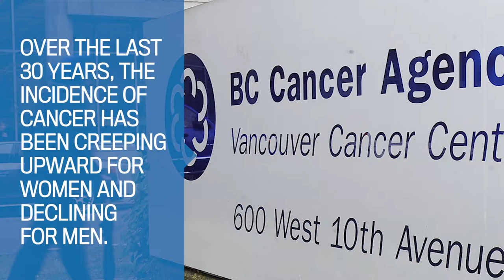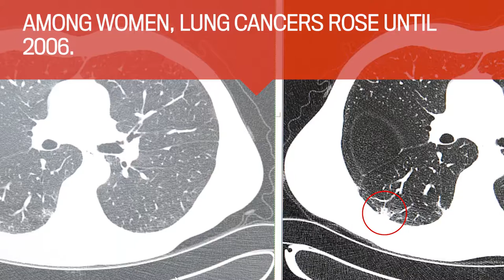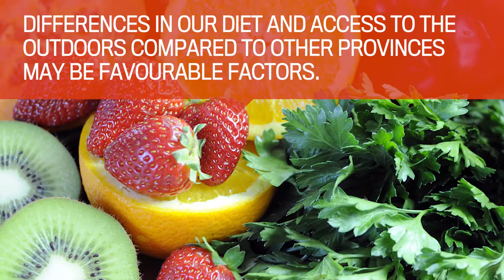Canadian cancer picture changing over time